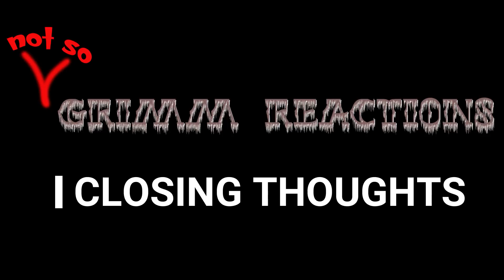FIRST TIME WATCHING Blazing Saddles (movie reaction)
Join me in my first time watching Blazing Saddles.

I don't see how anyone could possibly dislike Sheriff Bart with his superior intellect and sweet outfits and in general just being an awesome guy but of course, racists don't give a hoot. The townsfolk, however, soon learn that there's more that unites us than keeps us apart.